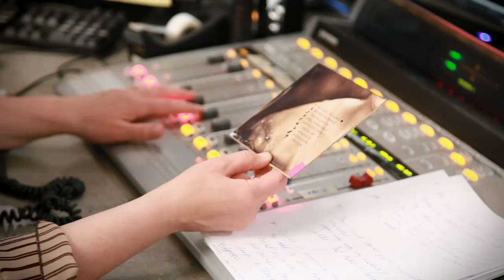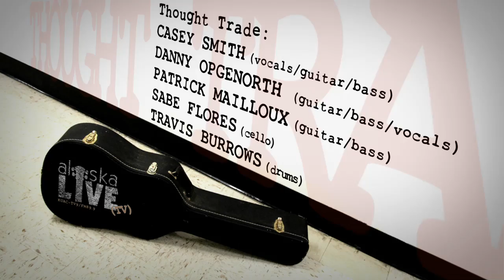Alaska Live TV: Thought Trade (Full Episode)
Fairbanks band Thought Trade makes their Alaska Live debut, spending an hour with Lori Neufeld in the KUAC studio talking about the evolution of the band from its formation in 2005 to their recently released album, "Recapitated."